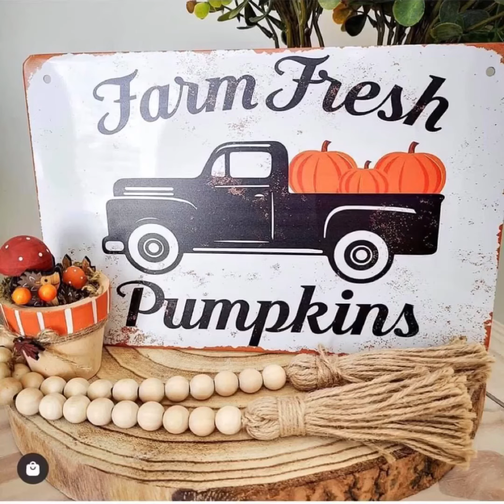Ideas para otoño 🍁